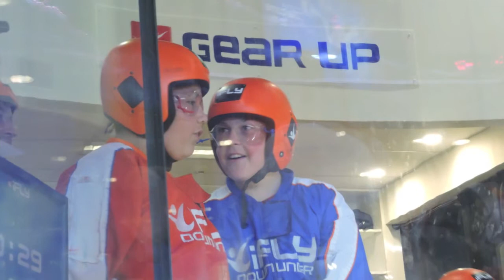IFLY JACKSON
His birthday gift and got to enjoy it with his mate, Robert